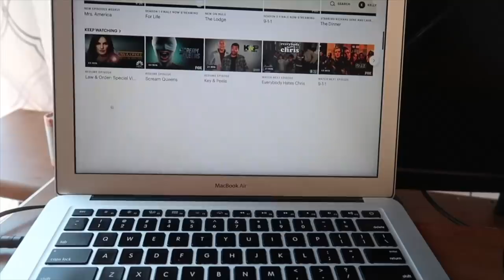quarantine vlog vol. 3 [svu, laundry & a hint of delusion]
Thanks goodness I have youtube to entertain myself!

tiny thing - giants’ nest